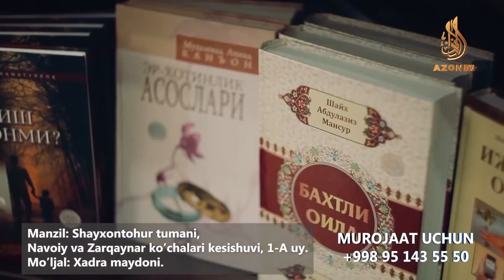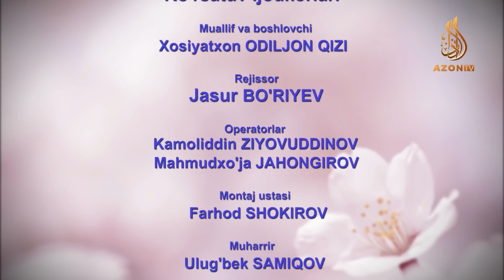Мўмин куёв қандай синалади? | Одинахон Муҳаммад Содиқ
Mo'min kuyov qanday sinaladi? | ODINAXON MUHAMMAD SODIQ